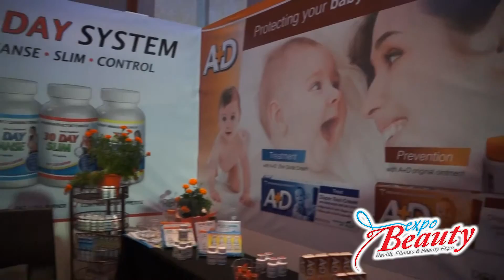Expo Beauty 2015 - Coppertone